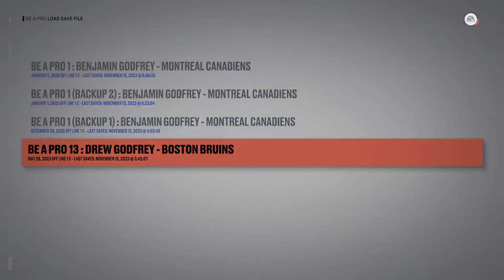NHL 23 - Be A Pro Career - Drew Godfrey - Boston Bruins - Playoffs - Stanley Cup Finals - Game 1